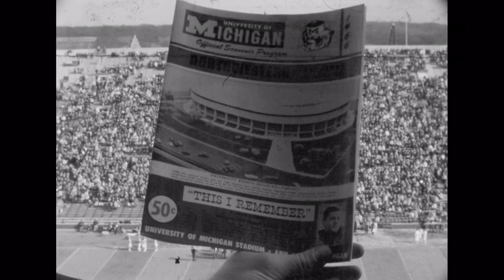1966 Northwestern @ Michigan; College Football